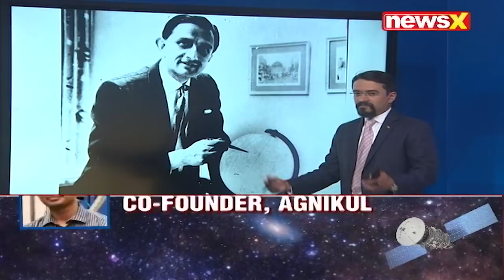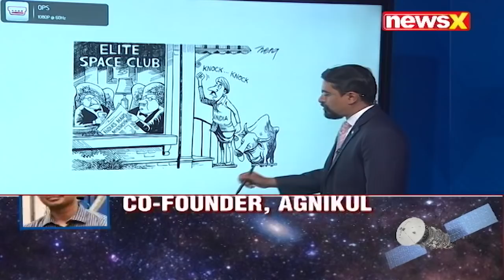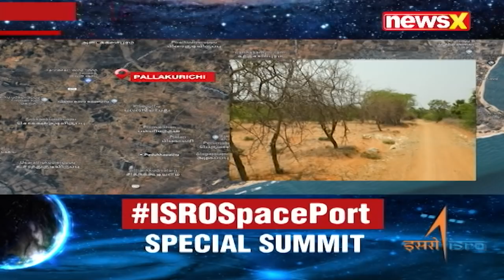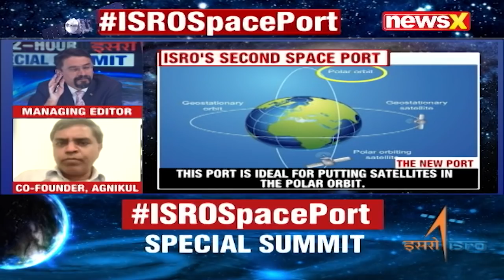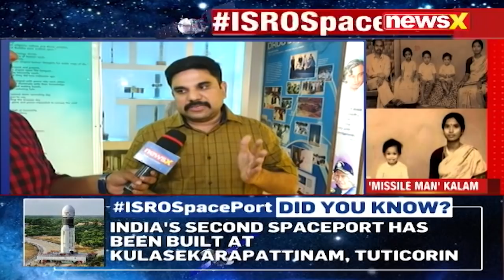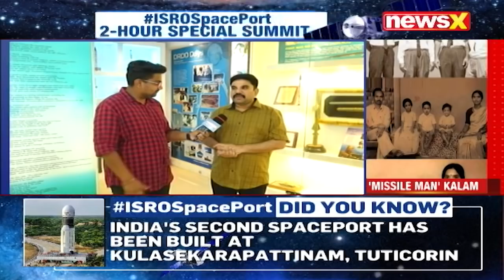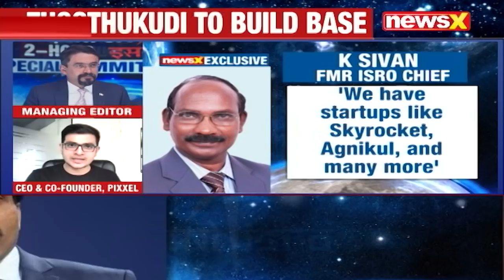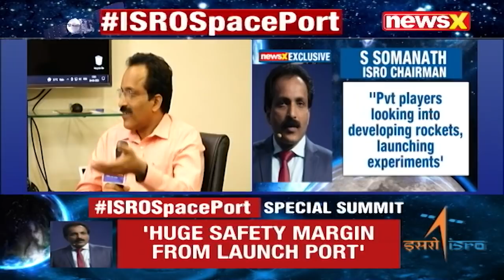ISRO's 2nd Spaceport in Tamil Nadu | Mega NewsX Space Summit